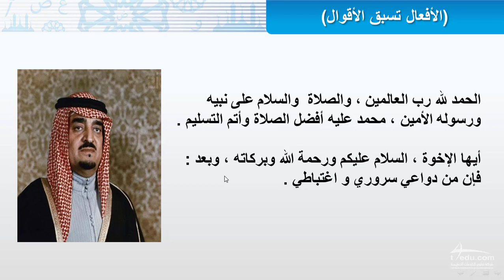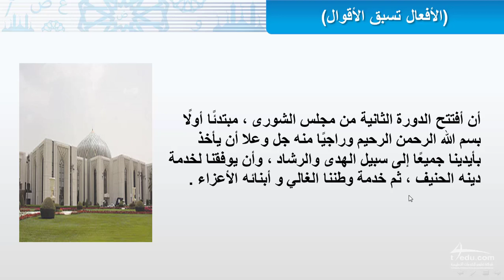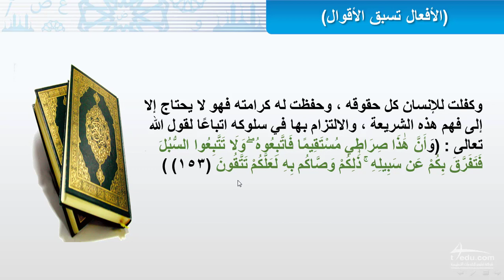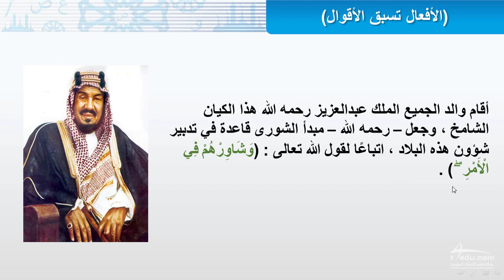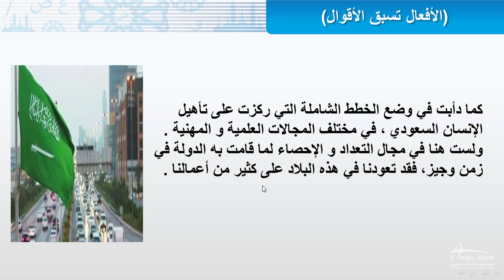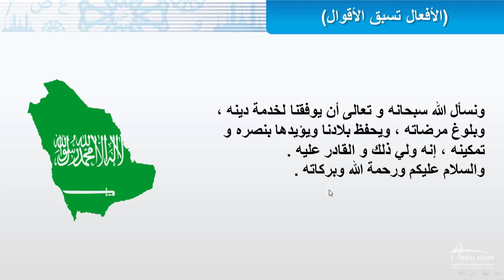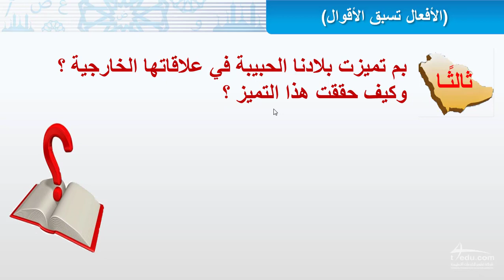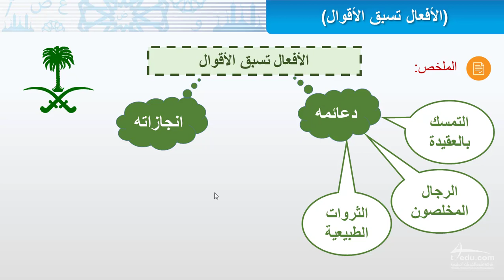الأفعال تسبق الأقوال